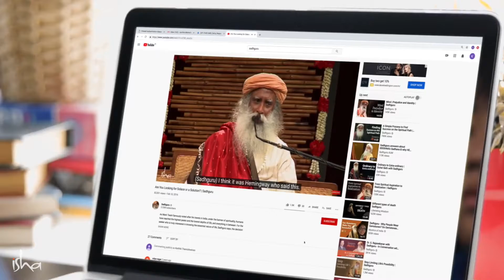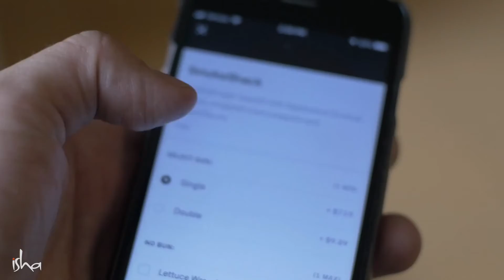Is Watching All of Sadhguru's YouTube Videos Enough?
Sadhguru answers a question about whether someone who has watched all his videos on Youtube really needs to do Inner Engineering? Watch Sadhguru's answer to discover the true essence of Inner Engineering, and how it is very different from watching any video.